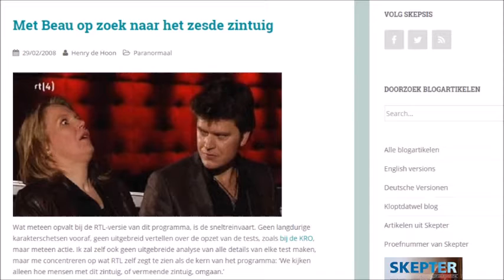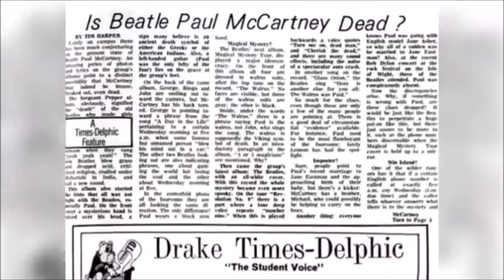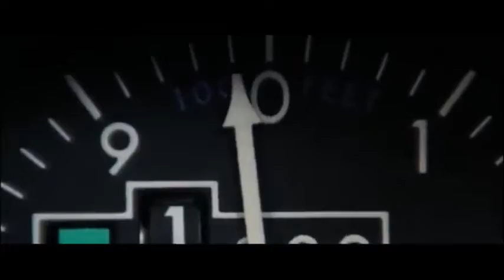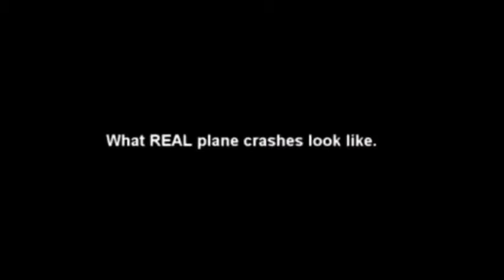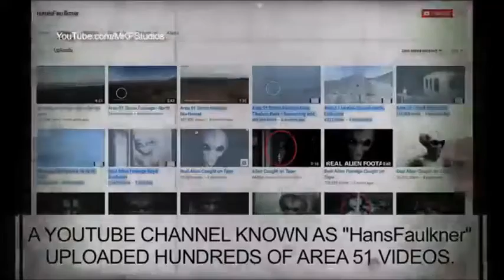Pepijn van Erp over het ontkrachten van complottheorieën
Pepijn van Erp van stichting Skepsis vertelt over hoe zij complottheorieën gebaseerd op onjuiste feiten en verkeerde interpretaties proberen te ontkrachten. Meer info